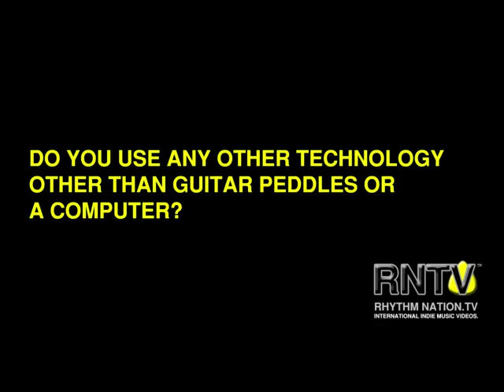Rhythm Nation TV - S1-E11 - Jason D'Souza Interview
INTERVIEW - MODERN MAFIA, Jason D'Souza, Guitarist and Back-up Vocals

Rhythm Nation TV (RNTV) is Produced By: Tiger Media, division of Cran Organization Pvt. Ltd. based in Mumbai, Maharashtra, India. Founder, CEO and Executive Producer, Rick Cran, moved to India in 2008.

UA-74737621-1